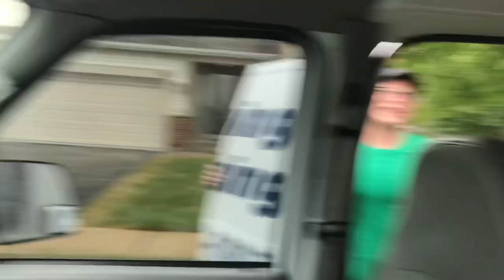Well, made another costly mistake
It’s time to join the Wash Life REVOLUTION! Welcome to the family 💯

MAKE SURE YOU COME BACK FOR SHOUTOUT SATURDAYS!
BETWEEN 6-8PM EVERY SATURDAY!

What is shoutout Saturday?
-I go live for about an hour every satuday
-I pick the TOP 5 BIG DAWG supporters for the week
-I video chat with each person for about 15-20 minutes
-YOU can ask ME any questions you would like!

How do we become a BIG DAWG?
-You have to stop being selfish, and share your favorite video to a facebook group
-You need to screen shot that you shared the video
-You can be a BIG DAWG supporter EVERY WEEK if you follow these steps!

How do we know exactly what time you are going live?
-I will share the day before what time we will be going live
-I post behind the scenes, and exclusive content.
-I interact and communicate with followers

You are in good hands yall, I created this business Febuary 02 2017. I started with about $100 worth of window
cleaning equiptment, and alot of free time to spend searching for route work. I want to share my tips and tricks
on how I grew this fast, so that you can stop feeling trapped in the current situation you are in. I used to be
miserable, and hopeless. I finally woke up one day and decided to do something about it. I never looked back,
and this is where we are. My business is NOT perfect. I am still weak in certain areas. All i can promise you
is that if you mimick the things I have done, you can at least get to where I am today. The sky is the limit guys,
only you know what your real potential is!